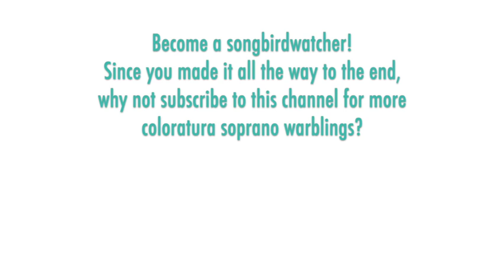Alda Noni - Offenbach: TALES OF HOFFMANN, Doll Song, Torino 1951, High E-flat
THE SONGBIRD:  Alda Noni (1916 – 2011) was born in Trieste, studying voice and piano there before completing her studies in Vienna. She made her professional debut in Ljubljana in 1937 as Rosina. She sang over a dozen roles at the Vienna State Opera from 1941 to 1947 including Susanna, Zerlina, Despina, Konstanze, Queen of the Night, Fiakermilli, Zerbinetta, Adina, Musetta, Liu, Violetta, Gilda, Oscar, and Norina. In 1944, Noni was chosen by Richard Strauss to sing Zerbinetta in a special production to celebrate his 80th birthday. She also appeared in London (1946), Glyndebourne (1949), and Paris (1951) before retiring from the stage in 1955 while still in her prime.

THE MUSIC:  Did you know that Jacques Offenbach composed at least 100 works for the stage in the 34 years between 1847 and 1881? Yet only his masterpiece “Les Contes de Hoffmann” lives in the standard repertory, deservedly so. According to operabase.com, “Hoffmann” is the second most performed French opera in the world, after “Carmen.” The first of three fantasy lovers that the poet Hoffmann conjures in the story is Olympia. Initially she appears luminous to Hoffmann, but she turns out to be a mechanical doll. She only has one aria in the opera, "Les oiseaux dans la charmille," commonly referred to as the Doll Song. And what an aria it is -- an extremely popular and challenging coloratura showpiece. This ditty is so ubiquitous that it’s easy to overlook how clever and original it is: Offenbach ingeniously composed an intricate and precise coloratura vocal line to convey Olympia's wind-up doll characteristics, all with a bit of a wink. It's inevitably a crowd pleaser for sopranos who can display their technique and have a little fun at the same time. The aria has two verses -- the second is often decorated elaborately -- and almost always ends with an interpolated High E-flat in the standard performance key (occasionally the aria is sung in a lower key).